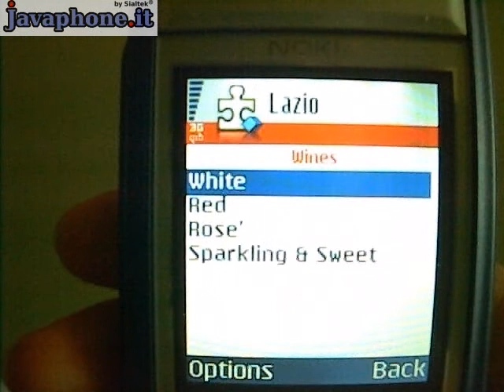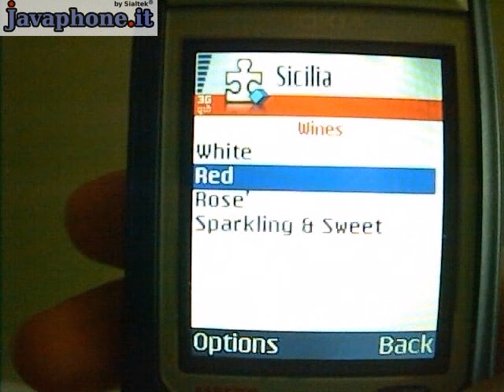Italian Wines (J2ME)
Doc Wine is a Java Mobile Software database with all the Italian DOC and DOCG wines (more than 300 wines for a total of about 800 varieties).